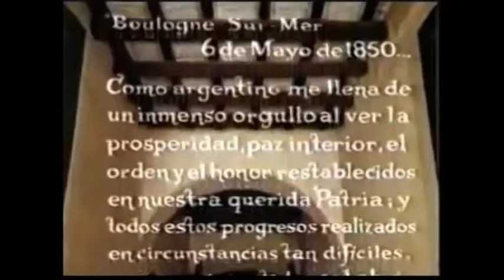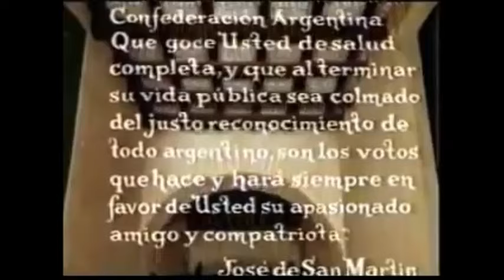Juan Manuel de Rosas -Película Completa-(1972)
Película del Año 1972, dirigida por Manuel Antin, la cual habla sobre la Obra en vida del Ilustre Restaurador de las Leyes, El Brigadier General Don Juan Manuel de Rosas